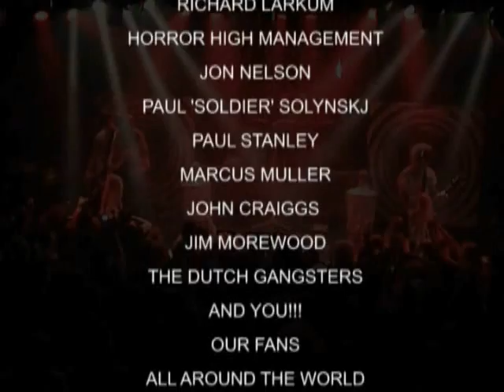Wednesday 13 - Motherfucker, I Dont Care/Slit My Wrists Medley (AlternativeAnarchyBootlegs)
Wednesday 13 Live In Amsterdam 2006